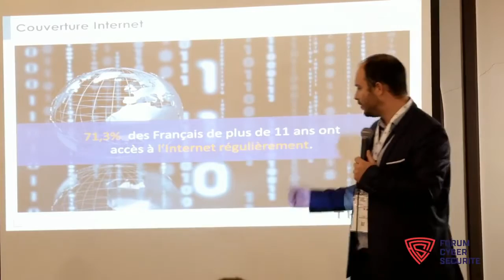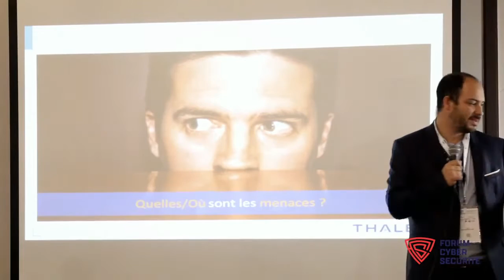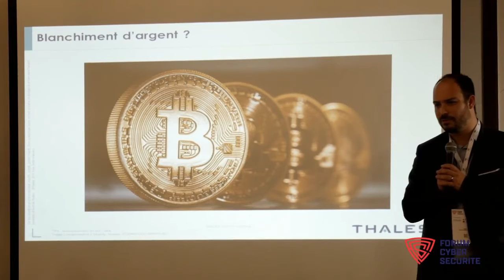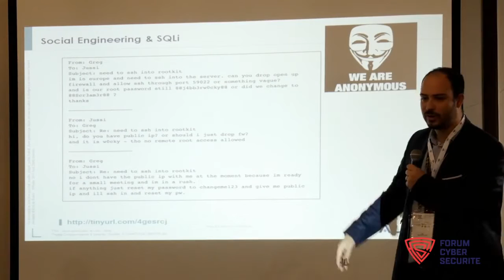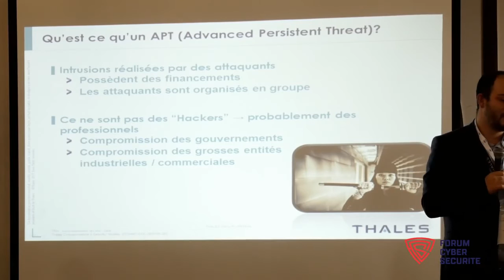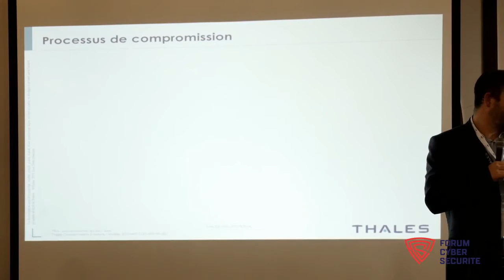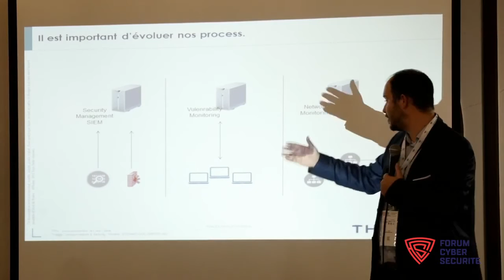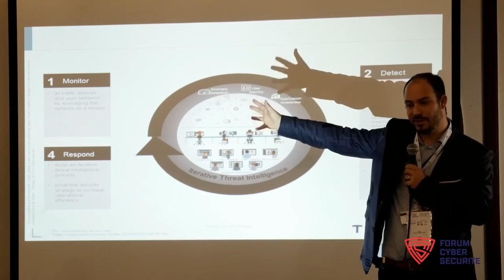Forum Cyber Sécurité Thalles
Forum Cybersécurité 20217